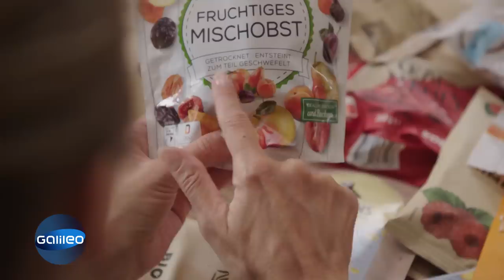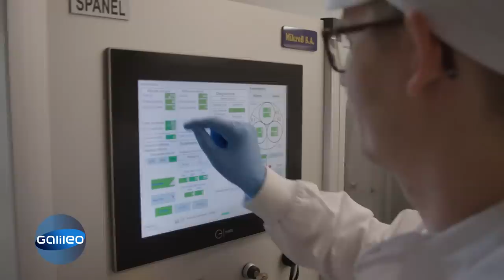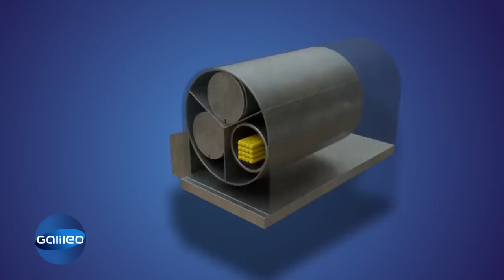Crunchy statt weich: Wie gesund ist gepufftes und gefriergetrocknetes Obst?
Gepufftes Obst ist der neue Trend unter den gesunden Snack-Angeboten. Statt gewohnt weicher Konsistenz, soll die Obstvariante durch ihren Crunch überzeugen. "Galileo" hat sich die Herstellung der Snackalternative genauer angeschaut.